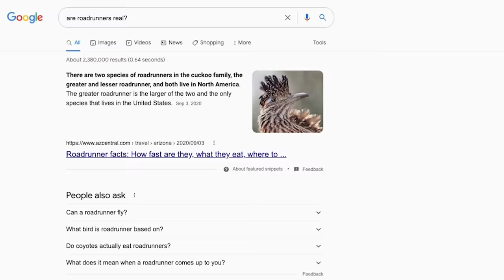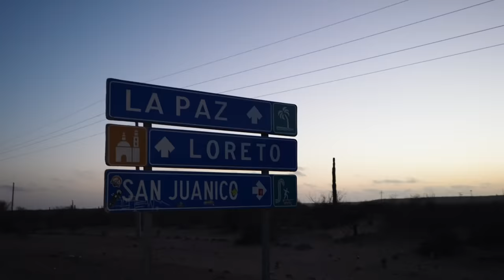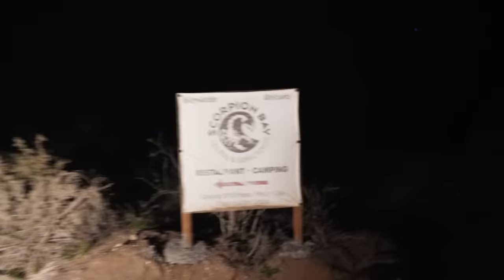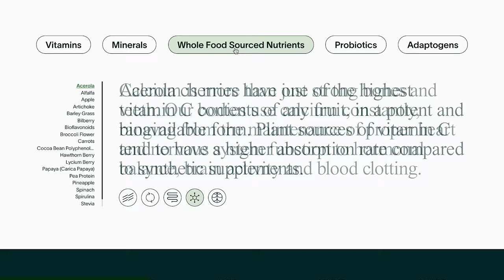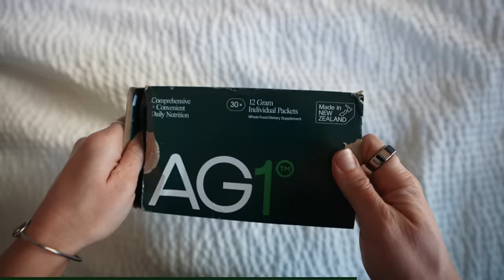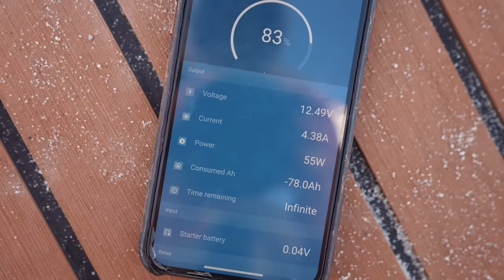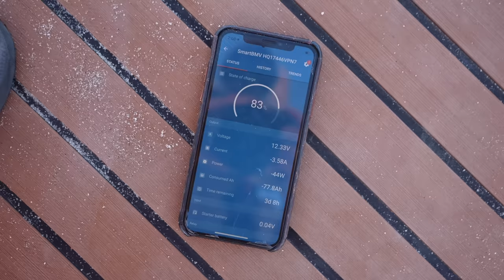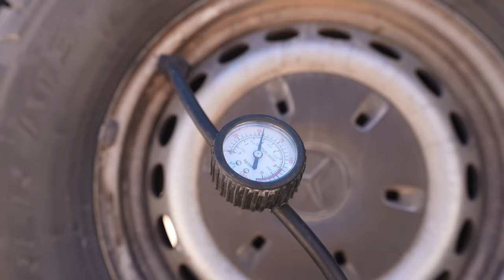THE END OF VAN LIFE? (leaving our van in Mexico)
This could actually be the end of van life for us (not clickbait)😔 Get up to a year's supply of immune supporting Vitamin D + 5 individual travel packs, both FREE with your first purchase!

Episode 819 | Baja, Mexico | Filmed March 2022

0:00 Is this the end of van life? 🚐
0:38 things got off to a rough start...
5:28 we still love Athletic Greens
6:36 We found the best wave in Baja!
14:02 Our last full day in the van :(
18:19 2 new people move into our van?!
21:24 What happens next?